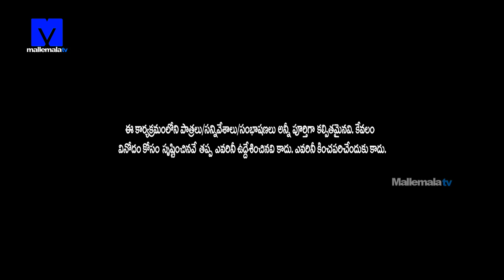Jabardasth Mass Avinash Hilarious Performance - Kiraak Comedy Show - Mallemalatv